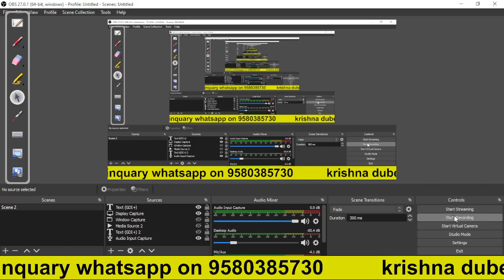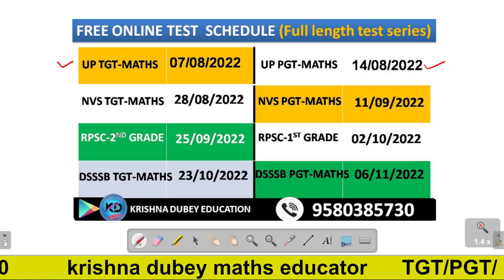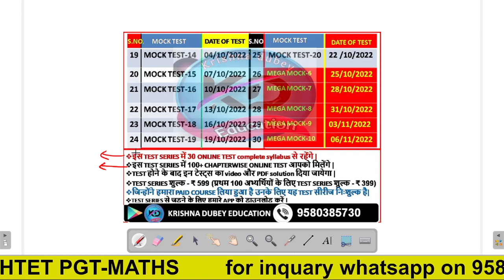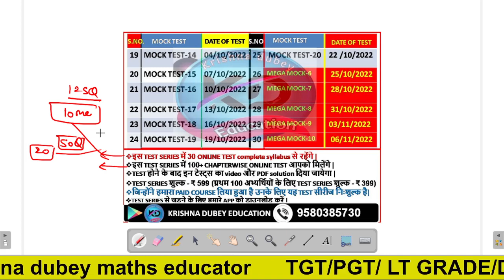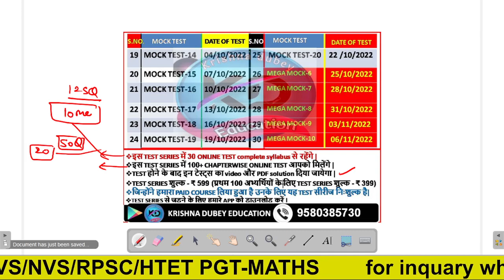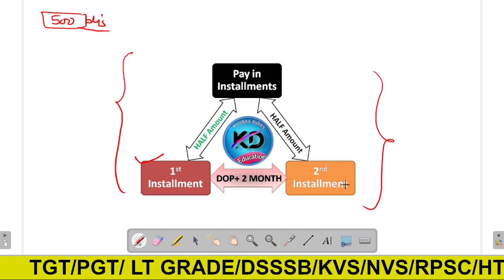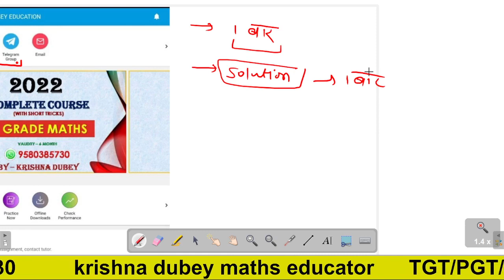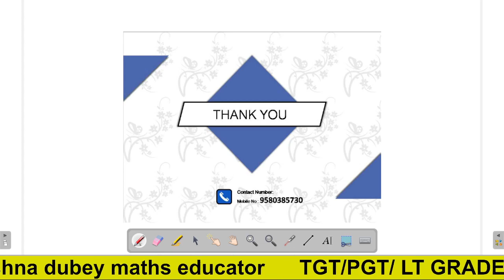TGT+ PGT MATHS MOCK TEST (14/08/2022)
📱Android Link ➜